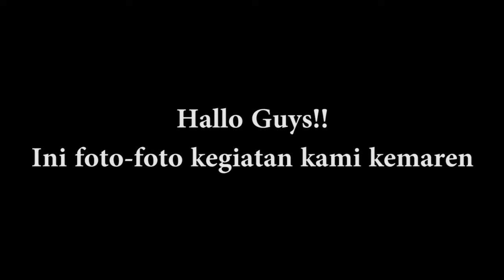Dibalik Layar Smeinar Nasional Pengabdian 2020, Part 3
Video Dibalik Layar Smeinar Nasional Pengabdian 2020, Part 3